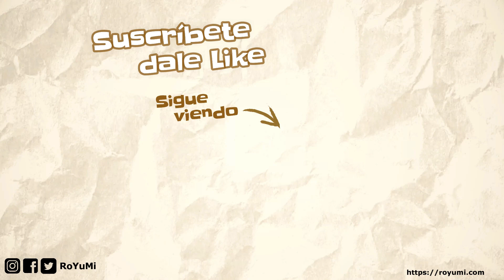Las mascotas en JAPON - Pausa Café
En esta Pausa Café les hablamos de qué tipo de mascotas hay en Japón, las que se acostumbran a tener y también las más exóticas que te puedas imaginar!

En nuestro sitio web podrás encontrar más material sobre Japón, artículos exclusivos, material para aprender el idioma, ebooks gratis, productos de Japón y mucho más!